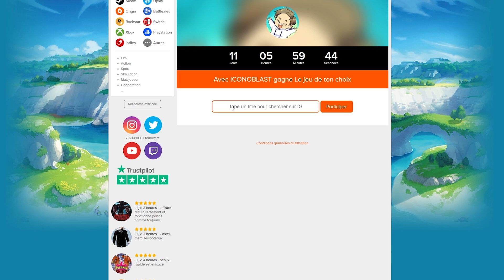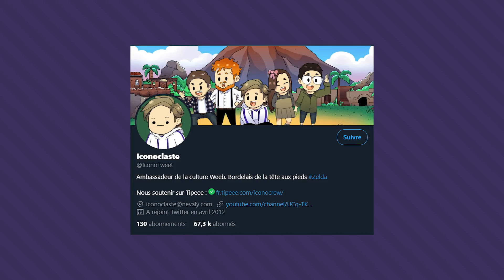Qui est DIO BRANDO ? 🧛 (JoJo Bizarre Adventure)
Ennemi redoutable  qui, même mort, fait encore trembler nos héros à travers le temps, il est un vampire dont le seul objectif est de devenir un Dieu sur terre… après avoir éradiqué les Joestars, ça va de soit. Salut tout le monde, c’est Ico, et aujourd’hui vous avez choisi de braquer les projecteurs sur Dio Brando. Bon, je préviens, ça va spoiler pas mal. Dans un premier temps pour celles et ceux qui n’ont ni lu ni vu Jojo. Puis dans un second temps, mais pas de panique, ça spoilera la partie 6, qui n’est apparue qu’en Manga. Rassurez-vous, je préviendrais, mais faut que j’en parle, ça fait partie du tout.

Dio Brando est un jeune homme anglais lorsque son père, Dario Brando, lui explique que la famille Joestar a une dette envers lui. Une fausse dette dans les faits, george Joestar étant persuadé, par une naïveté caractéristique de la famille Joestar, qu’il lui doit la vie à lui et à son fils Jonathan des suites d’un tragique accident qui coûta la vie à son épouse. C’est sur son lit de mort qu’il fera jurer à Dio, son fils, responsable en réalité de son empoisonnement, de tout faire pour hériter de l’argent des Joestar en lieu et place de Jonathan. Dio sera donc adopté par Georges Joestar, en mémoire de la dette qu’il avait soit disant contracté auprès de Dario.